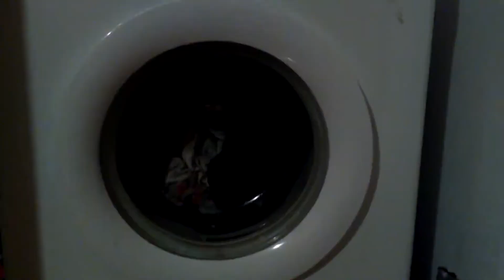Pranje naše svagdašnje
Pranje naše svagdašnje, 2019.
autorica: Nika Krajnović
mentorica: Sara Salamon
Video Pranje naše svagdašnje nastao je na radionici angažirane video umjetnosti u sklopu projekta Kako žive žene?